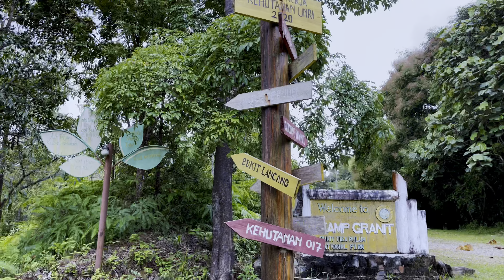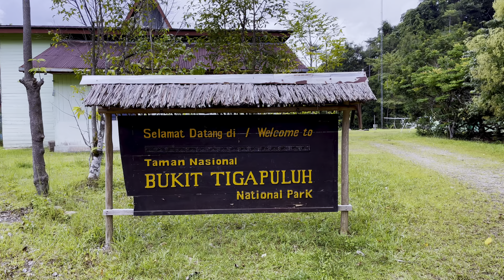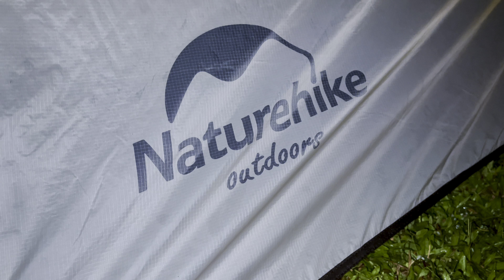Solo Camping di Taman Nasional Bukit Tigapuluh | Solo Camping in National Park Part 1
𝐈𝐧 𝐭𝐡𝐢𝐬 𝐯𝐢𝐝𝐞𝐨, 𝐈 𝐝𝐨 𝐜𝐚𝐦𝐩𝐢𝐧𝐠 𝐚𝐜𝐭𝐢𝐯𝐢𝐭𝐢𝐞𝐬 𝐚𝐥𝐨𝐧𝐞 𝐢𝐧 𝐁𝐮𝐤𝐢𝐭 𝐓𝐢𝐠𝐚𝐩𝐮𝐥𝐮𝐡 𝐍𝐚𝐭𝐢𝐨𝐧𝐚𝐥 𝐏𝐚𝐫𝐤.
𝐋𝐨𝐜𝐚𝐭𝐞𝐝 𝐢𝐧 𝐭𝐡𝐞 𝐯𝐢𝐥𝐥𝐚𝐠𝐞 𝐨𝐟 𝐓𝐚𝐥𝐚𝐧𝐠 𝐋𝐚𝐤𝐚𝐭, 𝐁𝐚𝐭𝐚𝐧𝐠 𝐆𝐚𝐧𝐬𝐚𝐥 𝐃𝐢𝐬𝐭𝐫𝐢𝐜𝐭, 𝐈𝐧𝐝𝐫𝐚𝐠𝐢𝐫𝐢 𝐇𝐮𝐥𝐮 𝐑𝐞𝐠𝐞𝐧𝐜𝐲, 𝐑𝐢𝐚𝐮 𝐏𝐫𝐨𝐯𝐢𝐧𝐜𝐞.
𝐈𝐭 𝐡𝐚𝐬 𝐟𝐫𝐞𝐬𝐡 𝐚𝐢𝐫 𝐚𝐧𝐝 𝐛𝐞𝐚𝐮𝐭𝐢𝐟𝐮𝐥 𝐬𝐜𝐞𝐧𝐞𝐫𝐲 𝐚𝐧𝐝 𝐰𝐢𝐥𝐝𝐥𝐢𝐟𝐞 𝐡𝐚𝐛𝐢𝐭𝐚𝐭.